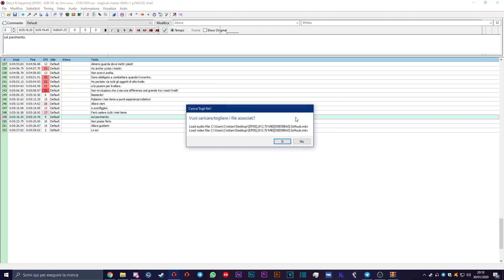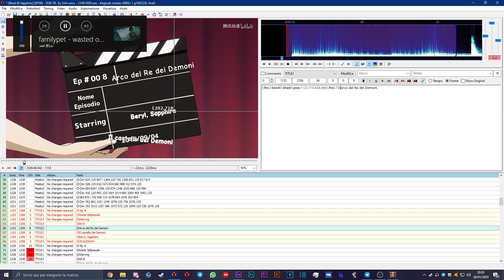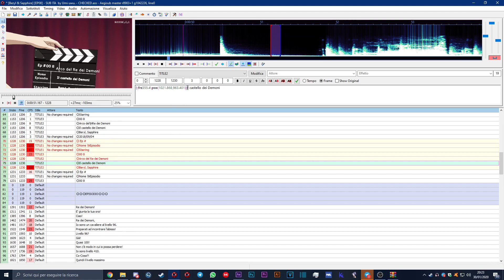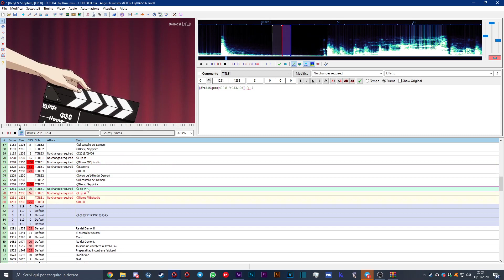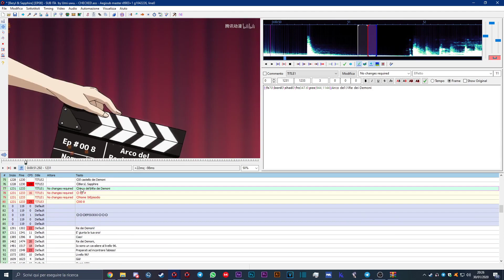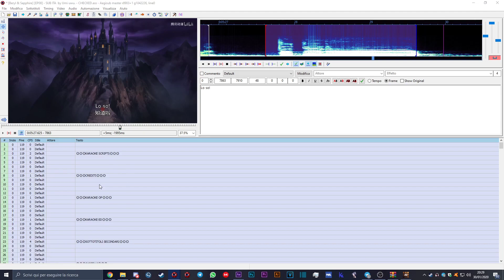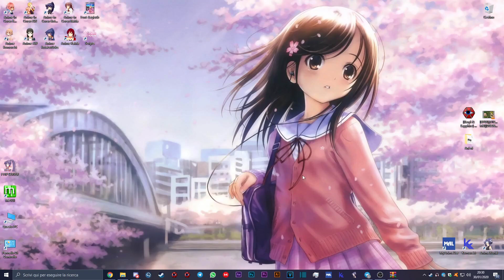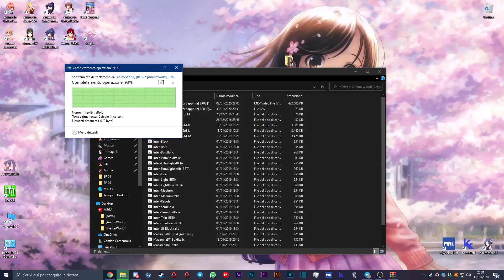[AnimeWorld.tv] [Beryl & Sapphire] EP08 Speed Typesetting by DreamR_彡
Anime: Beryl & Sapphire